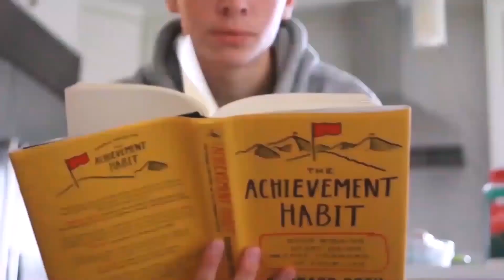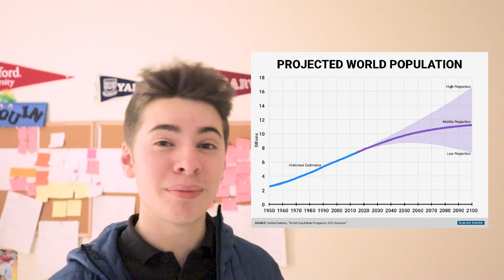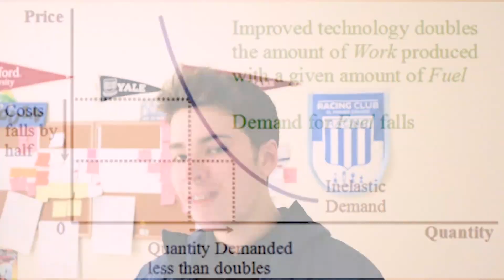World Scholars Cup 2021 Science #3 Curriculum - Floods, Dams, and Sustainability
A Joaquin Revello Archived Video. Have other WSC teammates who would benefit from this Science 2021 video?
This is the final section for the Science Curriculum of the World Scholar's Cup 2020. In this WSC video, we will be looking at Floods, Dams, and Sustainability. World Scholars Cup Science and many more WSC resources can be found on my blog (above). Good luck studying, and make sure to practice the Quizlets on a consistent basis and watch this video many times over to make sure the content really sticks.

Thank you to Kevin for helping me video edit this fantastic video!
About Joaquin: Growth. Achievement. Gratitude. Joaquin is a grade 11 entrepreneur and visionary who helps students and adults increase their productivity through online learning and products, the most notable 'The GetProductive Alpha.